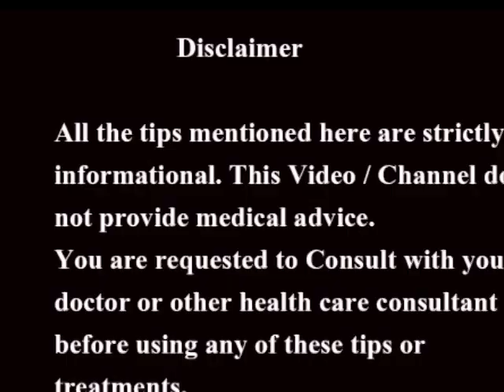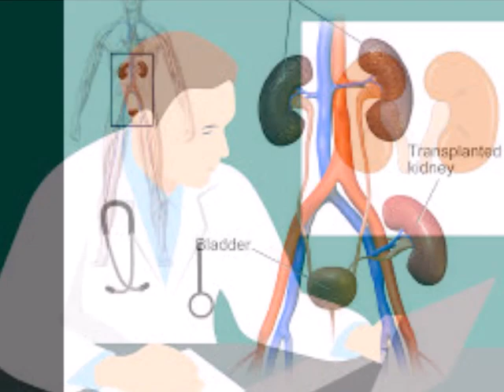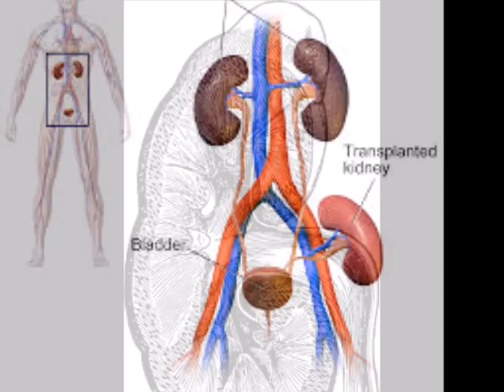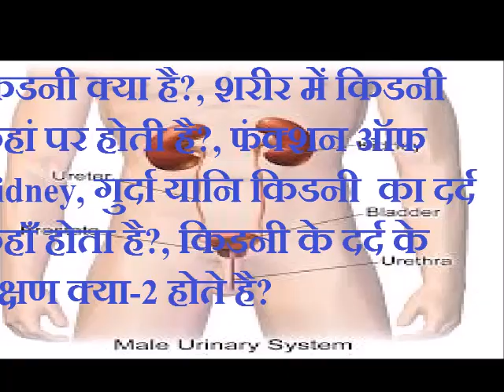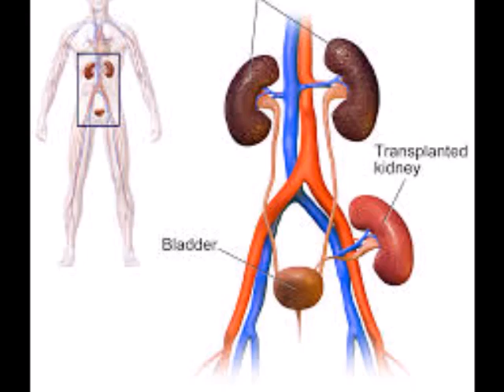Kidney || गुर्दा || किडनी क्या है? || किडनी का दर्द कहाँ होता है? || kidney kaha hoti hai ?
Kidney || गुर्दा || किडनी क्या है? || किडनी का दर्द कहाँ होता है?

किडनी क्या है?, शरीर में किडनी कहां पर होती है?, फंक्शन ऑफ Kidney, गुर्दा यानि किडनी  का दर्द कहाँ होता है?, किडनी के दर्द के लक्षण क्या-2 होते है? इन सभी बातों की जानकारी हम आपके लिए ले कर आये है |
00:00 किडनी की जानकारी
00:18 शरीर में किडनी कहां पर होती है?, kidney kaha hoti hai ,
01:03 किडनी का वजन कितना होता है?,
01:40 फंक्शन ऑफ किडनी,
05:47 किडनी का दर्द कहाँ होता है?, kidney ka dard kaha hota hai
06:27 किडनी के दर्द के लक्षण

दोस्तों,

गुर्दा किडनी क्या है, यह कहाँ स्थित होती है और इसका क्या-२ काम है विषयो पर हमारे द्वारा दी गई जानकारी आपको कैसी लगी यह कमेंट करके बताना न भूले |

Ayurveda & Natural Health Care in Hindi